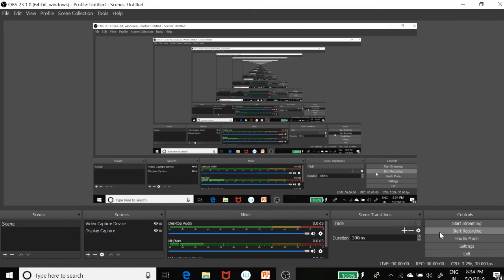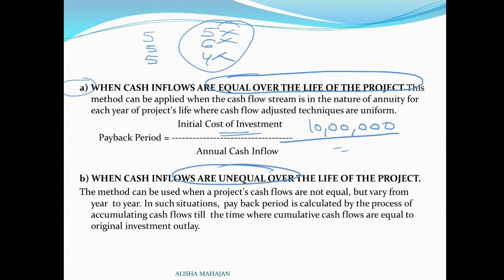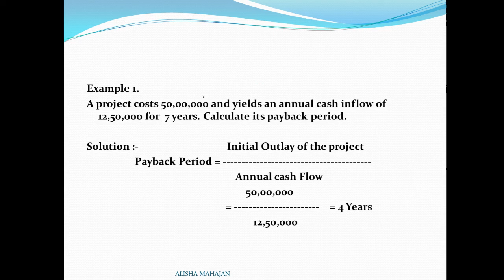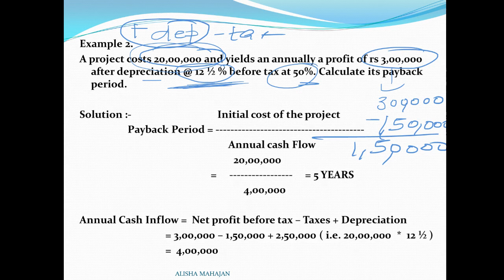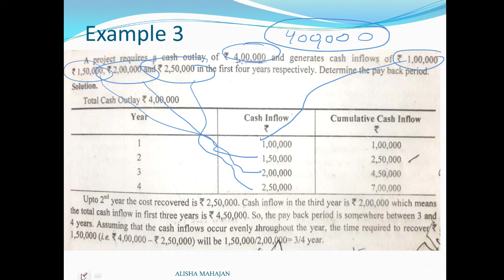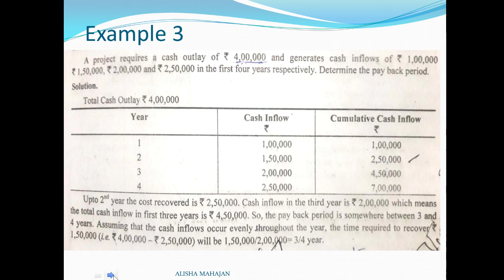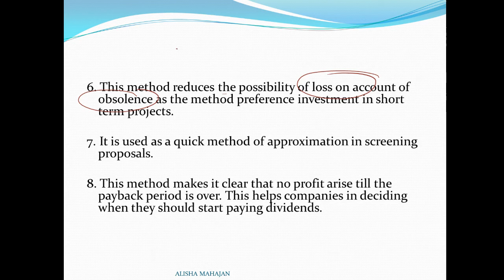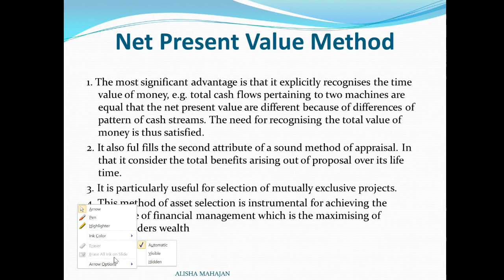Budgeting Methods [Financial Management Part 1]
Pay back method,with advantages,distadvantages, and examples are explained here